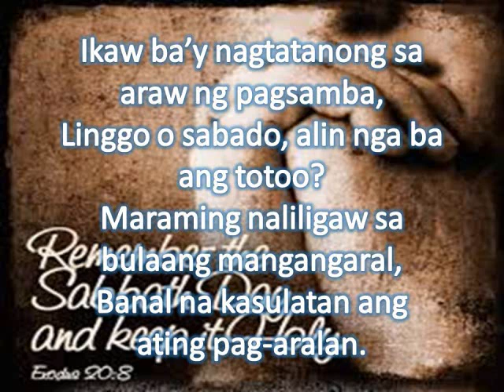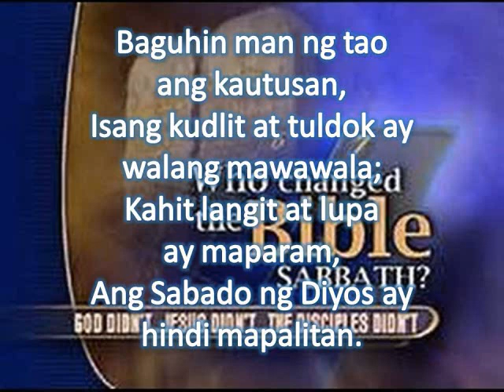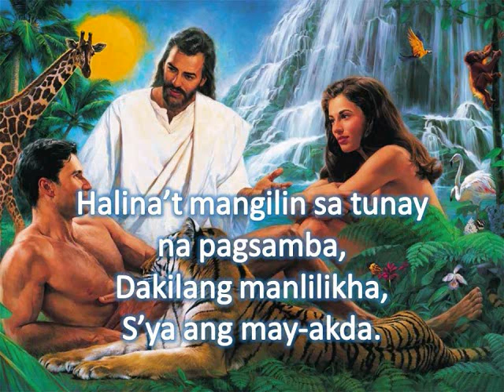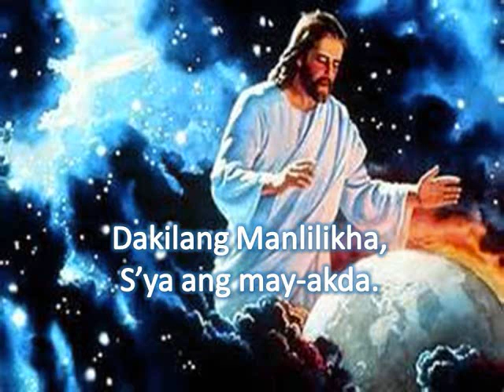Ang ARAW Ng Sabado,minus 1